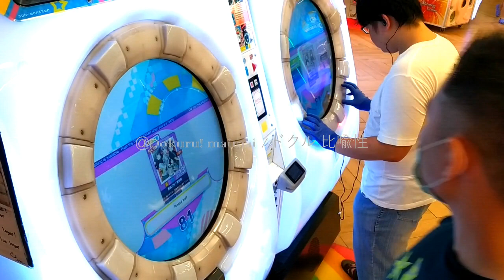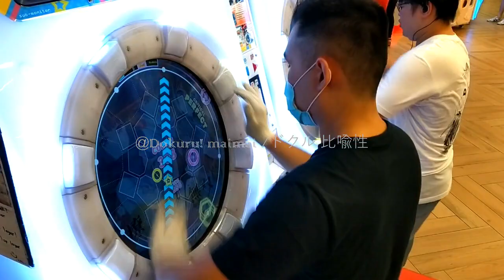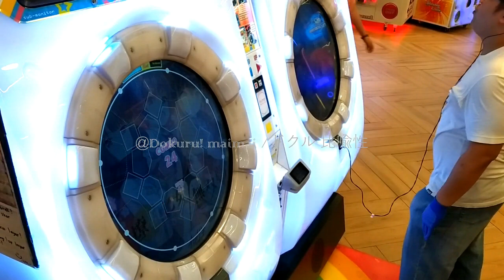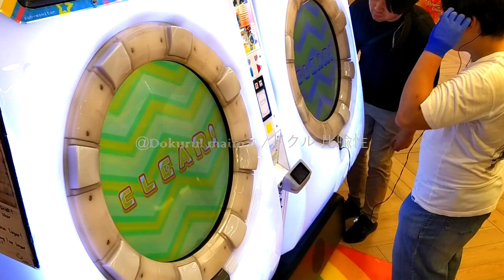[MaiMai UNiVERSE PLUS] Dokuru *撩乱乙女†無双劇 (Raging Maiden † Musou Theater)* Master (1st try)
Title:
- Raging Maiden † Musou Theater
- 撩乱乙女†無双劇
- Ryouran otome † musou geki
- Ryōran otome † musō geki